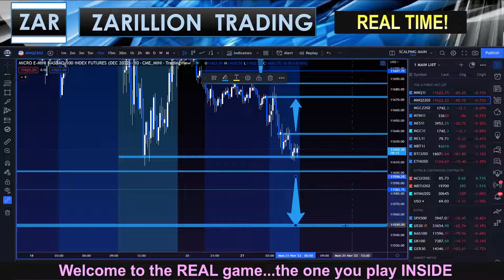FLASH CHAT! ADJUSTING ZONES!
HOW TO REVISE ZAR-ZONES IN REAL TIME!

The opinions expressed by Zarillion Trading in any format – whether in a written report, newsletter, email correspondence, blog entry, tweet, article, video, podcast, or any material posted on the firm’s website - are based upon a methodology that examines the past (and present) trading patterns and trends of a security, financial instrument, commodity or currency using various technical (and other) indicators in an effort to forecast future price movements. Zarillion Trading makes no guarantees as to the accuracy, thoroughness or quality of the tools and indicators used, or the information presented, and accepts no responsibility for errors or omissions. Zarillion Trading may engage in trading the strategies and/or hold positions in the securities, financial instruments, commodities or currencies discussed in this report and may abandon such trading strategies or unwind such positions at any time without notice. The securities mentioned in any form, while communicating with followers, viewers or clients, may not be suitable for all types of investors. The analysis and related commentary and ideas presented by Zarillion Trading does not take into account the investment objectives, financial situation, risk tolerance or specific needs of any particular person. Recipients of any information or material from Zarillion Trading should consider this information as a single factor in making an investment decision and should not rely solely on the trading or investing ideas contained therein, if any, as a substitute for the exercise of independent judgment of the merits and risks of investments. Before making a trading or investment decision with respect to any security discussed in the material of Zarillion Trading, the recipient should consider whether such an investment is appropriate given the recipient's particular investment needs, objectives and financial circumstances. Zarillion Trading strongly recommends that, prior to acting on any of the trading ideas or principles discussed in any format, clients and viewers should contact their investment adviser in order to discuss their particular circumstances. Past performance is not a guarantee of future results, and no representation or warranty, express or implied, is made regarding future performance of any security mentioned in any format – whether written, digital, audio or video. The prices of the securities mentioned by Zarillion Trading, and the income they produce, may fluctuate and/or be adversely affected by exchange rates, and investors may realize losses on investments in such securities, including the total loss of investment principal. Zarillion Trading accepts no liability or responsibility for any loss arising from the use of information contained in any of its reports, emails, media postings, podcasts, videos or discussions. Information, opinions and statistical data contained in the educational materials of Zarillion Trading, were obtained or derived from sources believed to be reliable, but Zarillion Trading does not represent that any such information, opinion or statistical data is accurate or complete and they should not be relied upon as such. At no time does any written or spoken material produced by Zarillion Trading, constitute legal, accounting or tax advice. All forms of investment have potential tax or legal implications, and clients should consult with their own independent tax and/or legal advisers on these matters.